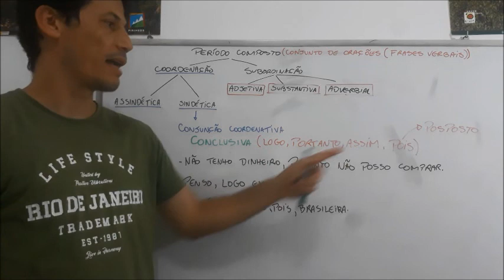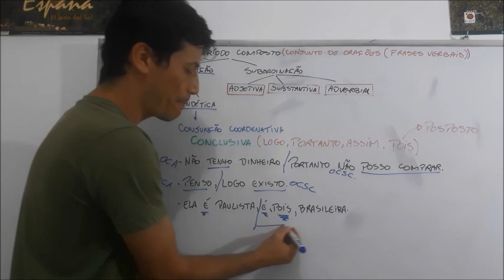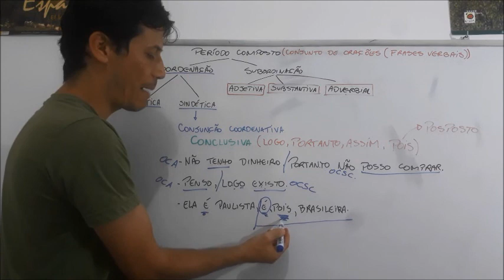Oração coordenada conclusiva - Prof FM (Fábio Marçal)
Aula sobre Oração coordenada sindética conclusiva.
frase
oração
período
período composto
gramática
concurso
língua portuguesa